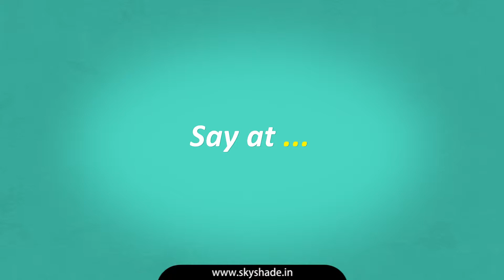Tensile Shadings film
Tensile Membrane Structures
Applications: Parking shades, Stadiums, Walkways, Restaurant shades, Canopies etc